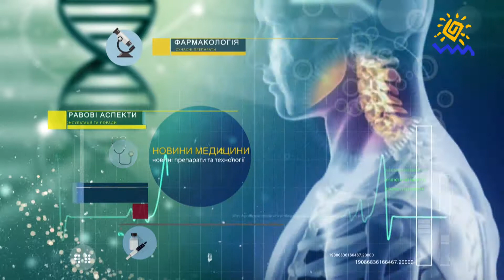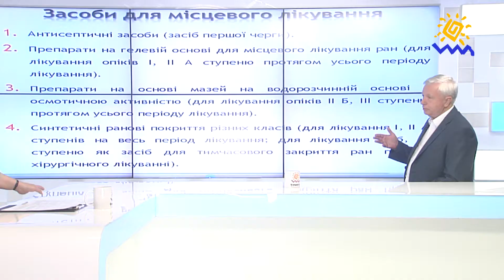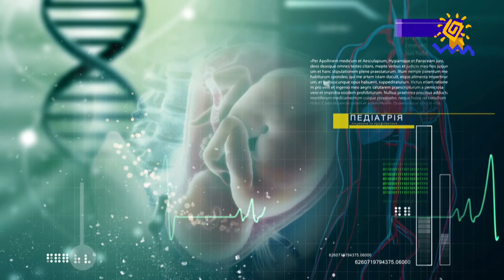Опіки - "Будьте здорові!"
Якими бувають опіки і наскільки небезпечними для життя людини вони можуть бути - про це розмова у сьогоднішній программі "Будьте здорові!"
Гість студії - лікар-комбустіолог Георгій Козинець.

Мы рядом!